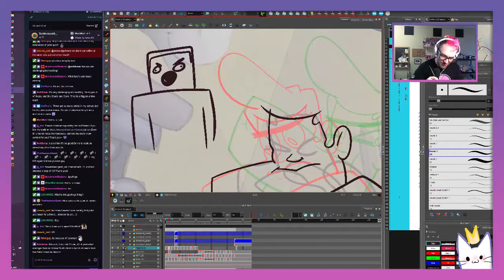TwitchClip - Conspiracy Head great band name by the way by Whirlguy MoistDarkSwordArsonNoSexy